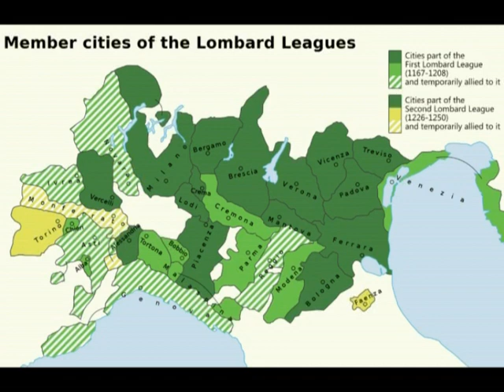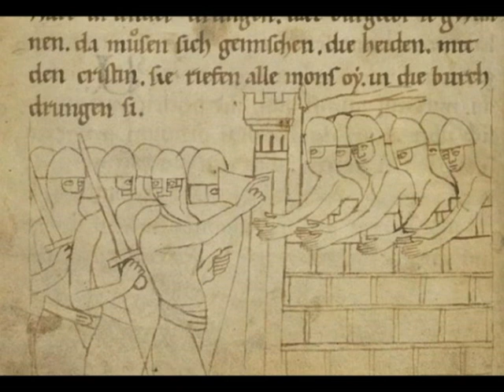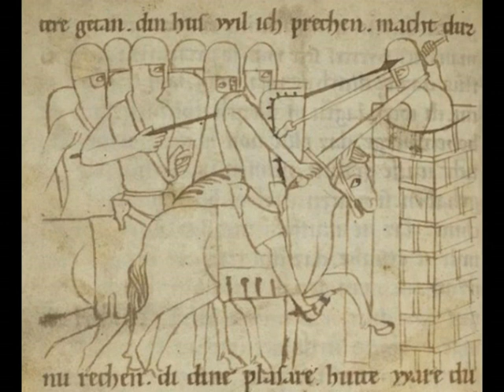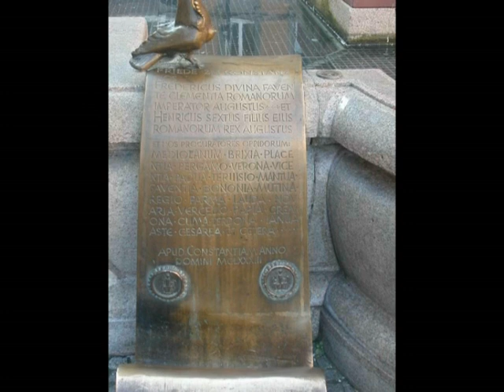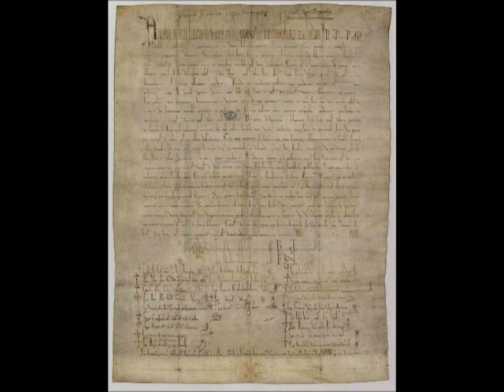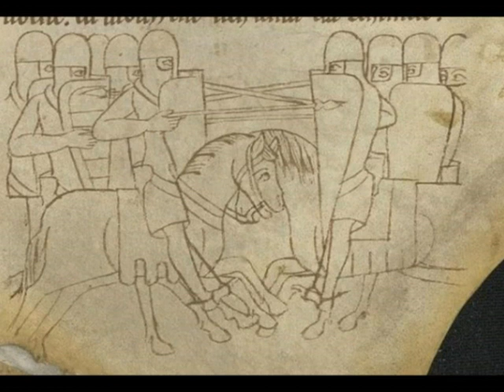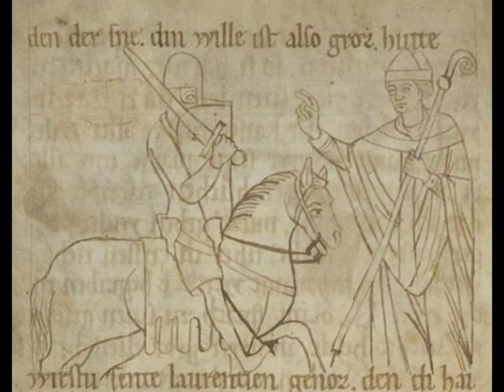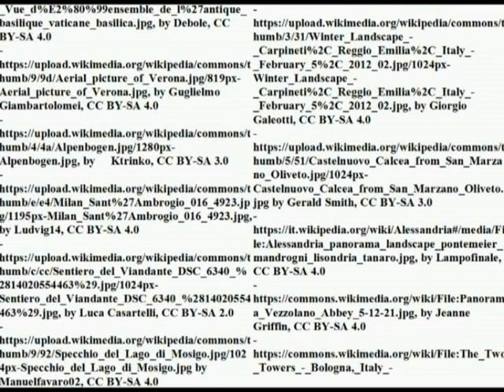Frederick Barbarossa, the battle of Legnano, the peace of Constance and its consequences (1167-1183)